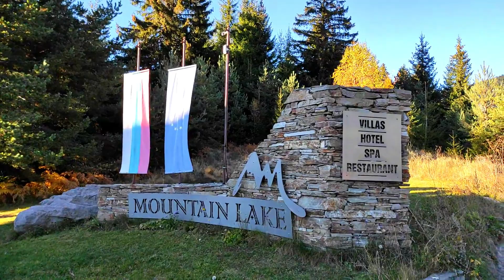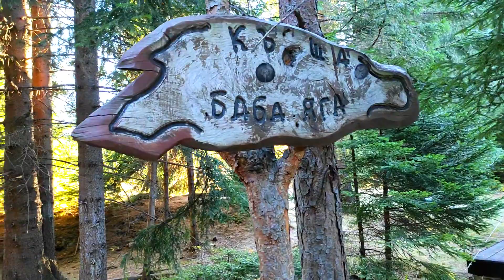Маунтин Лейк, Смолян, България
Видеото не е реклама на хотела, а препоръка за семейна почивка на красиво място сред борова гора в сърцето на Родопите, близо до Смолян.

Видеото има субтитри, включете автоматичен превод на вашия език.

✅ Абонирайте се за моя канал, за да не пропуснете някоя вкусна рецепта или туристическо пътешествие.

✅ Заповядайте в групата ми във Фейсбук  "Яж, пътувай и се забавлявай!" на този линк: